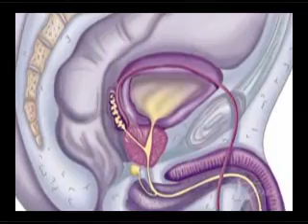Programa TPM - 04/02/2009 parte 2